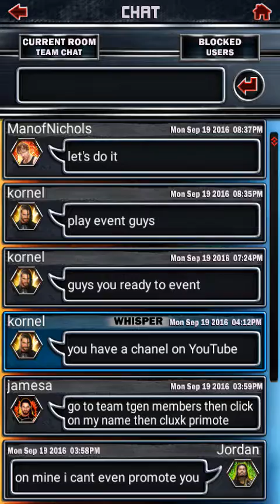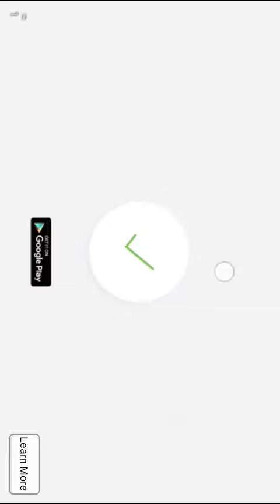Wwe supercard I'm Back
Winning streak